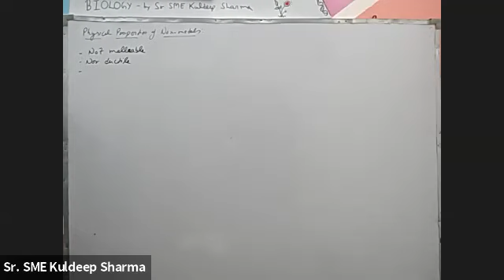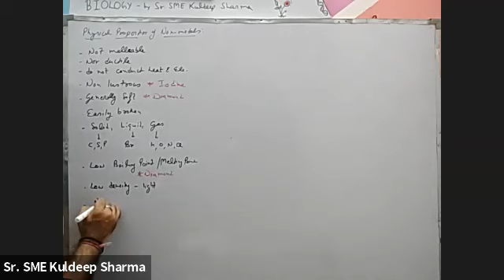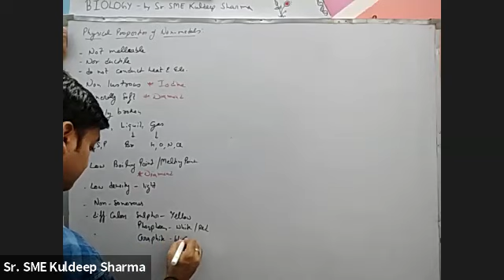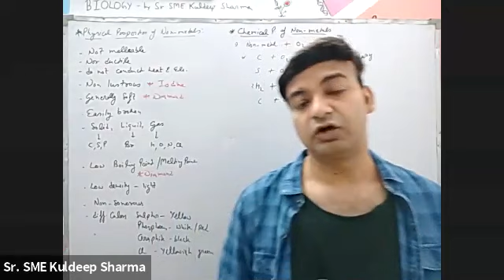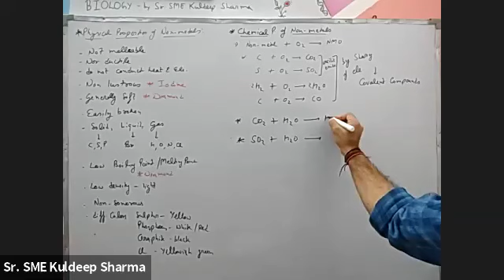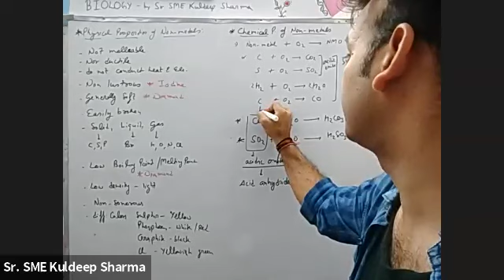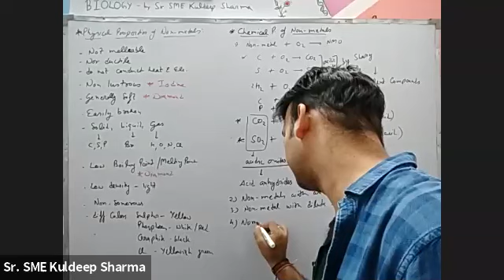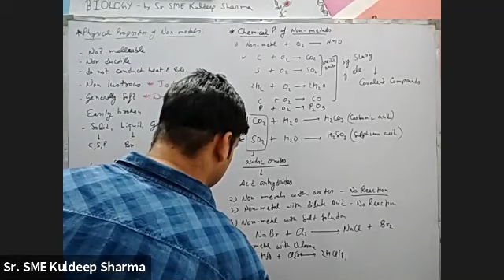10th metal and non metal part 4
physical properties of non metal and chemical properties of non metals 10th science